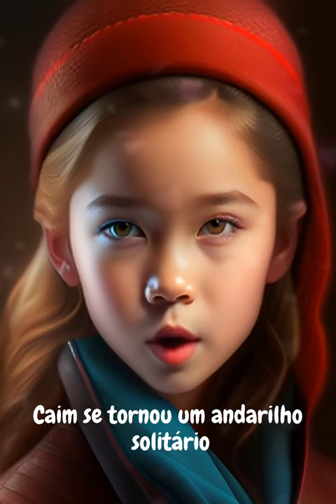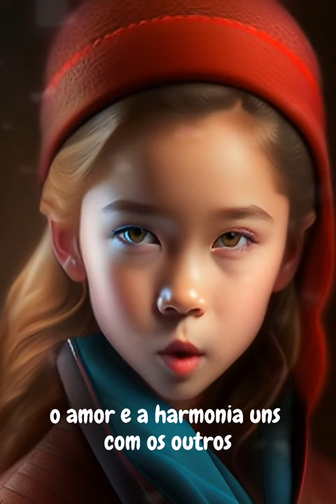Caim e Abel | Historia da Bíblia